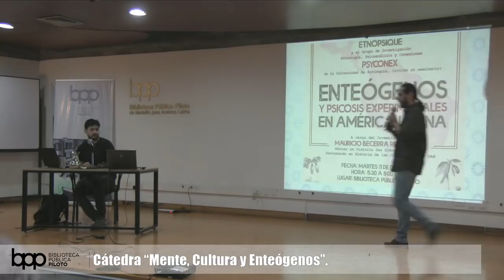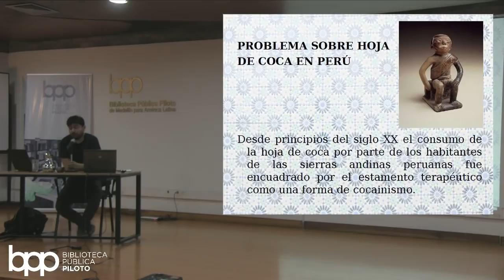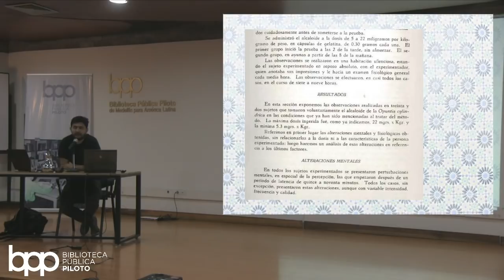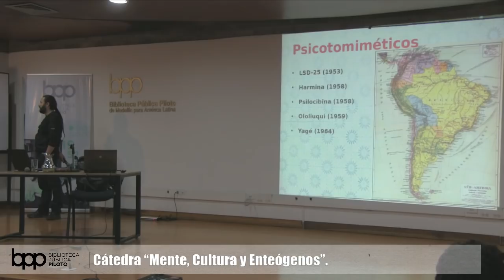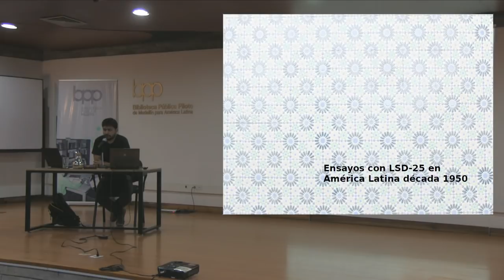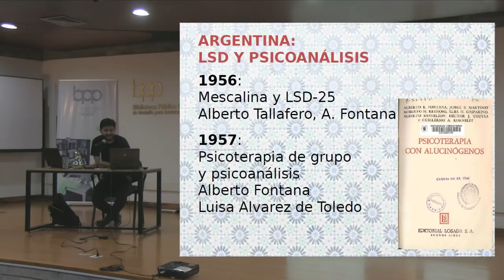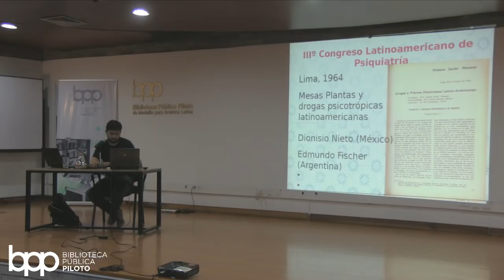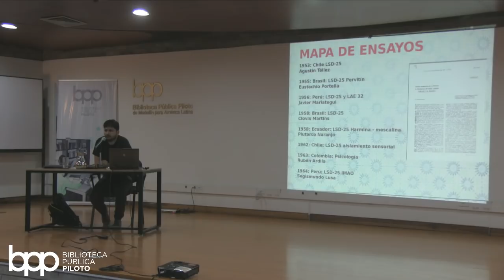Enteógenos y psicosis experimentales en América Latina 11 Diciembre de 2018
"Enteógenos y psicosis experimentales en América Latina", organizado por el Semillero de Investigación Etnopsique de la UdeA.

Enteógenos y psicosis experimentales en América Latina
El objetivo principal de este seminario es trazar un mapa de los experimentos y ensayos con sustancias entogénicas (como la mescalina, la LSD-25, los hongos psilocíbicos, entre otras), realizados en espacios asilares durante la primera mitad del siglo ** en América Latina, y analizar los fundamentos epistemológicos que convierten la modulación de la psicosis en un tema de investigación para la ciencia psiquiátrica de la época y el encuadramiento de dichas sustancias como provocadoras de estados psicóticos o como productores de 'psicosis experimentales'.

Mauricio Becerra Rebolledo (Conferencista. Doctorando en Historia de las Ciencias / CEHIC - Universidad Autónoma de Barcelona)

Alejandro Marín Valencia (Organizador. Coordinador Semillero de Investigación Etnopsique, Universidad de Antioquia).

Apoya: bpp